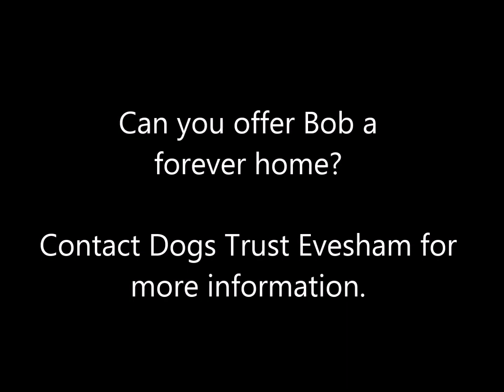Dogs Trust Evesham - Bob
Likes

Bob is a really fun dog that is also extremely clever. He learns quickly, and is always up for exploring or having a game. Bob does have some worries around being approached when he has food or toys, so it will be important to avoid situations where this could upset him.

Bob is looking for a home with people that can match his active, outgoing nature and provide him plenty of things in his day to keep him occupied; he is not a dog that will be happy sat around doing nothing all day. Bob will need some help to get over his worries around resources, but the Training and Behaviour team will assist his new family with this.

Bob would be best suited to a home without children or other animals.

1135382